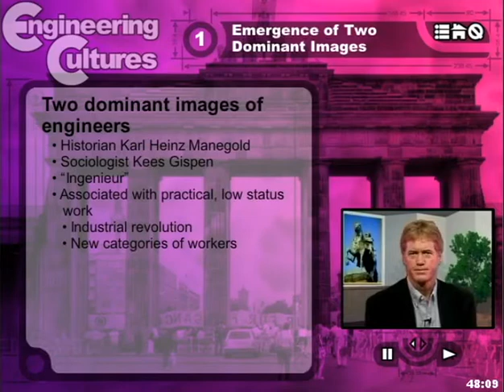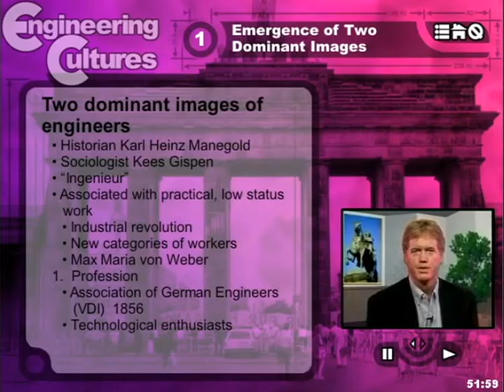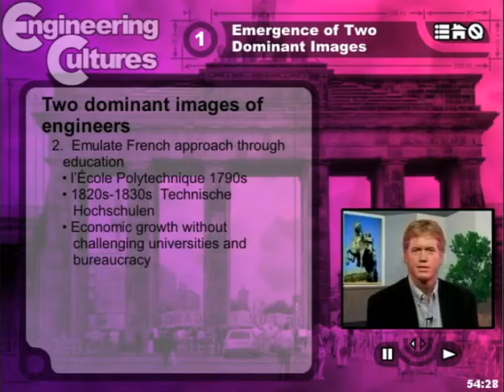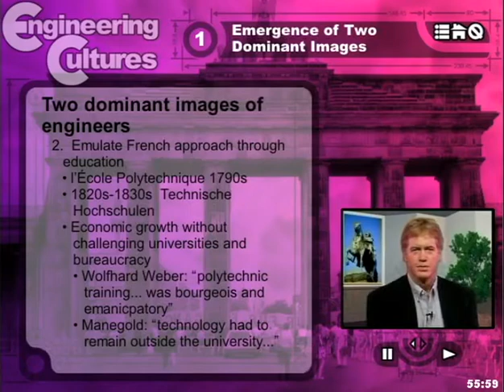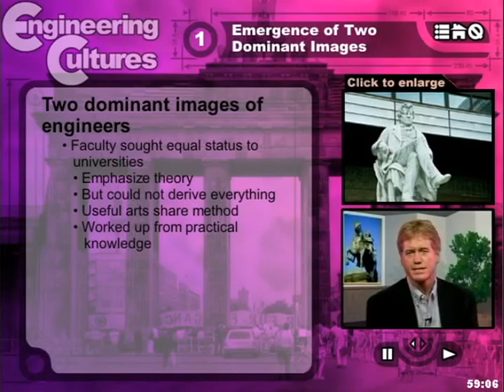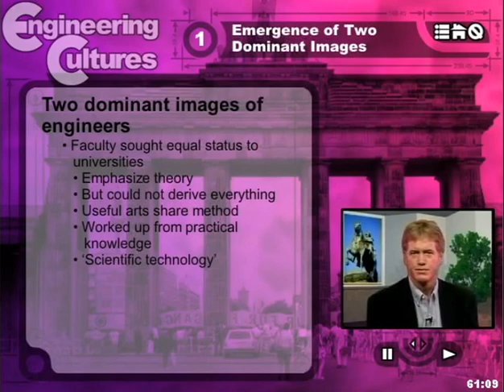Germany 1.5: Universities and the Professionalization of Engineers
Explores the relationship between engineering, which was considered low-status due to its practical applications compared to other scholarly pursuits, and German research universities.  Covers the founding of the VDI, the Association of German Engineers, and debates over the role of technology-oriented pursuits such as engineering in research universities as sparked by the founding of the Higher Technical Institutes, or Hochschulen.

References:

Qtd. in Manegold, Karl-Heinz (1978). Technology Academized: Education and Training of the Engineer in the 19th Century. The Dynamics of Science and Technology: Sociology of the Sciences. Wolfgang Krohn, Edwin T. Layton and Peter Weingart. Dordrecht, Holland, D. Reidel Publishing Company: 137-158.

Gispen, Kees. "The Long Quest for Professional Identity: German Engineers in Historical Perspective, 1850–1990." Engineering Labour: Technical Workers in Comparative Perspective (1996): 132-149.

Weber, Wolfhard. "German ‘Technologie’versus Frence ‘Polytechnique’in Germany, 1780–1830." Technological Education–Technological Style (1986): 20-25.

Manegold, Karl-Heinz. "Technology academised." The dynamics of science and technology. Springer Netherlands, 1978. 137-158.